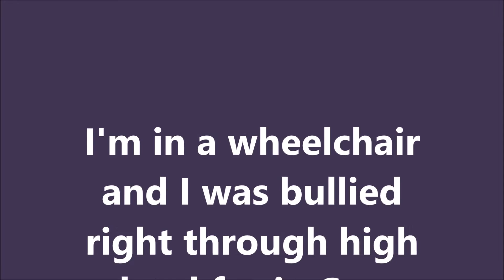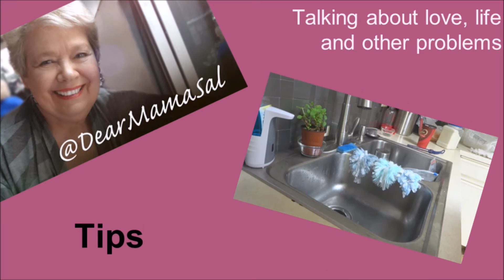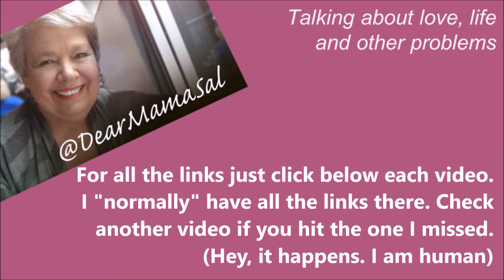Amazing Improvement ~ DearMamaSal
Without really doing a great deal, I am more fit :)